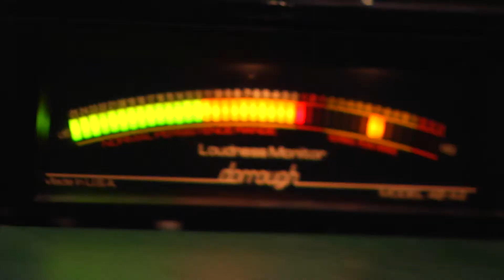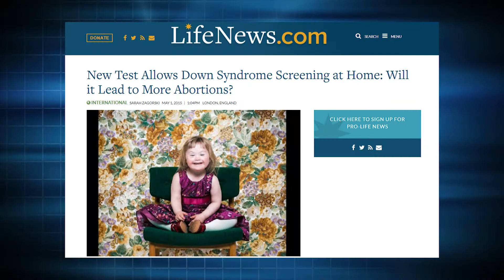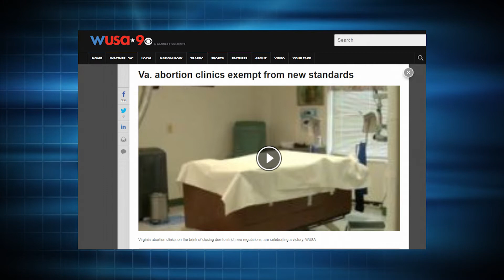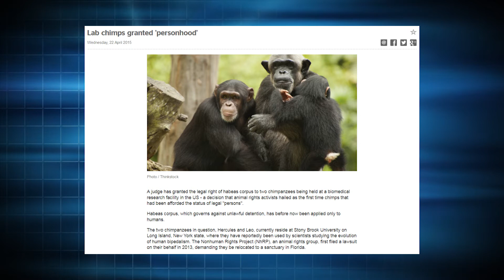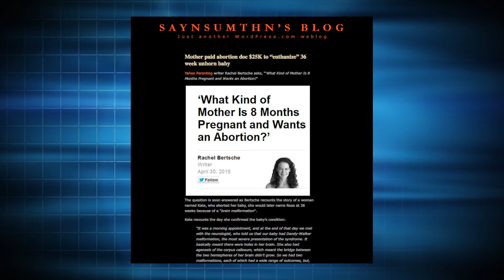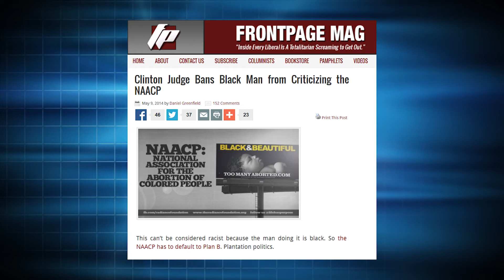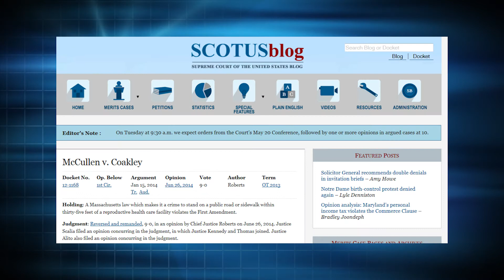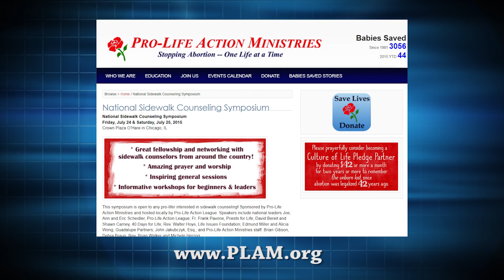June 2015 EP of Life Talk- America's Pro-Life Talk Show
Should primates be considered "persons" with legal rights? In this month's show we recap on court cases around the world that focus on "personhood" for chimpanzees. (27:05) Other special topics include:  New Home Test For Down Syndrome (9:12), An Abortive Mother Speaks Out on Her Abortion (16:18), Bioethicist Doesn't Want to Pay for Disabled Babies (22:30), and a new study that reveals Babies Feel Pain Like Adults (28:55).

This month's show features two special guests! Our first guest, Ryan Bombarder of the Radiance Foundation, shares how the NAACP tried to infringe on Free Speech and lost. (41:38) And our second guest, Attorney Frank Manion of the ACLJ, tells about the battle against unlawful Buffer Zones in Newark, NJ. (47:46)

This month's hosts are: Mark Crutcher (President of Life Dynamics), Renee Hobbs, Father Frank Pavone (Priests For Life), and Destiny Herdon DeLaRosa (New Wave Feminist).

Life Talk is produced by Life Dynamics Inc. For more information about Life Dynamics,